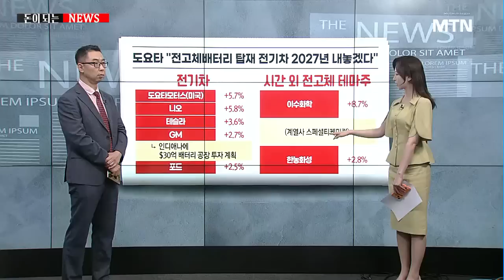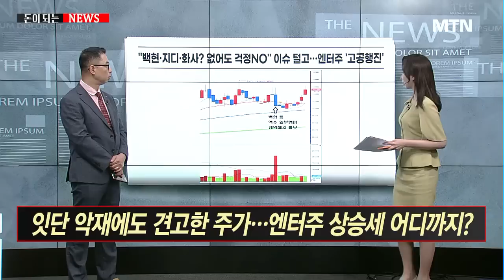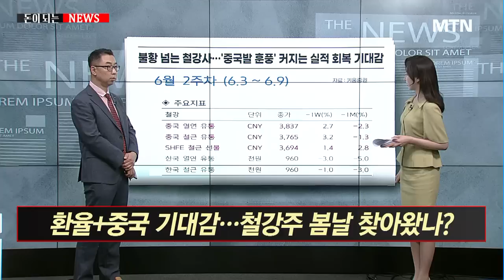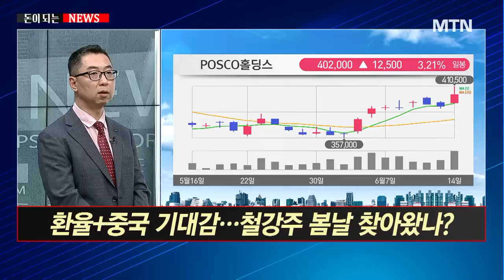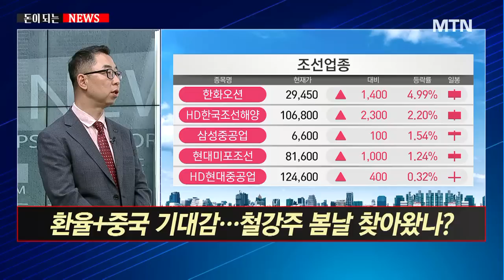[돈이 되는 NEWS] 전고체 배터리 상용화 추진… 전기차 시장 판도 바뀌나? / 머니투데이방송 (증시, 증권)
06/02 이슈&뷰

출연 : 이권희 하이투자증권 스마트PB센터 부장

Q. 전고체 배터리 상용화 추진… 전기차 시장 판도 바뀌나?
Q. 잇단 악재에도 견고한 주가… 엔터주 상승세 어디까지?
Q. 환율+중국 기대감… 철강주 봄날 찾아왔나?